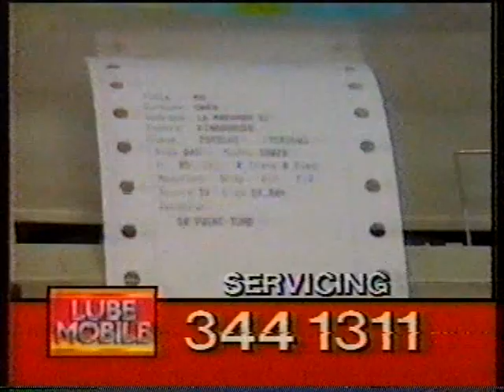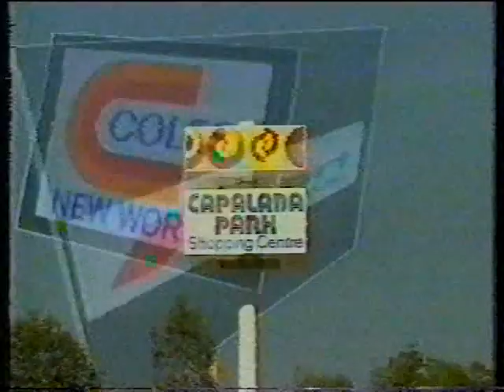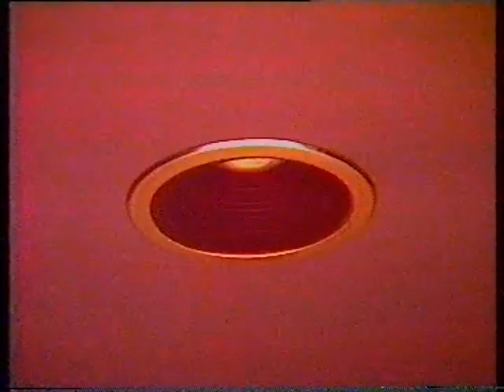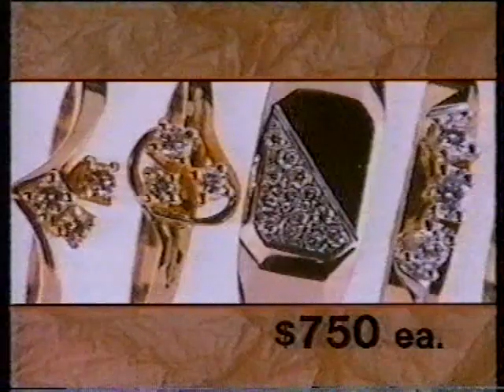1991 Brisbane, Australia TV Ads - Curtain Wonderland to Myer